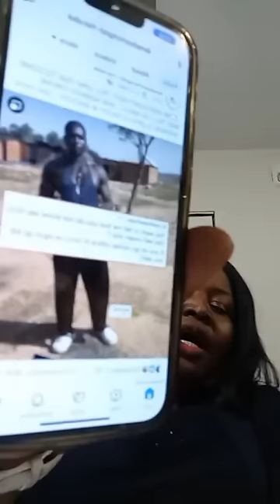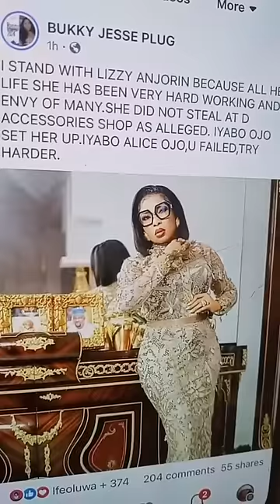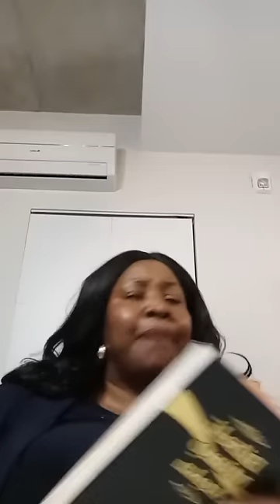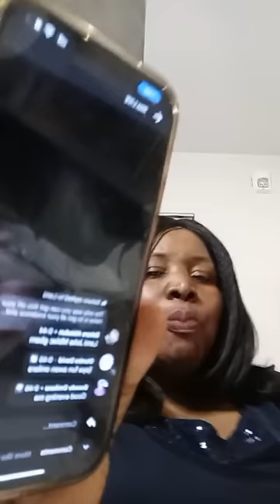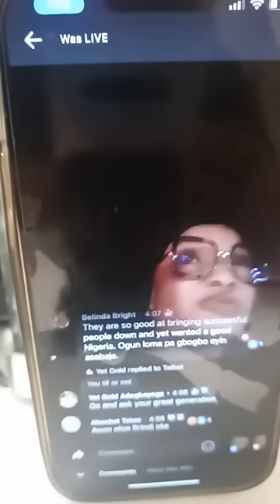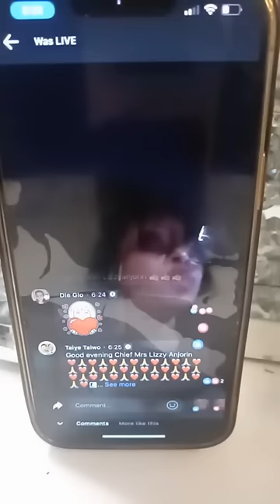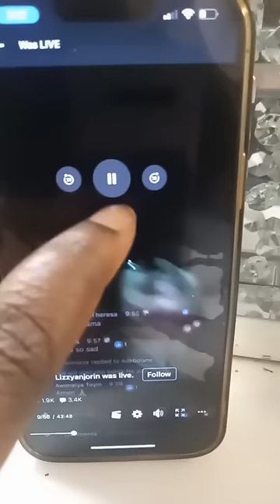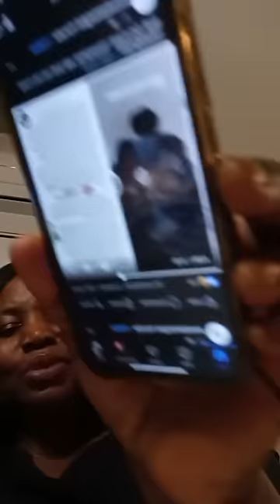Those of you who are supporting Lizzy Anjorin AUTO BOLA LIVE AUTO SUCCESS OLA LIVE